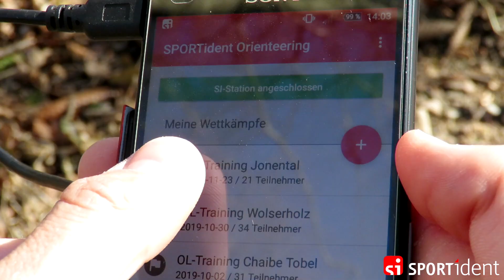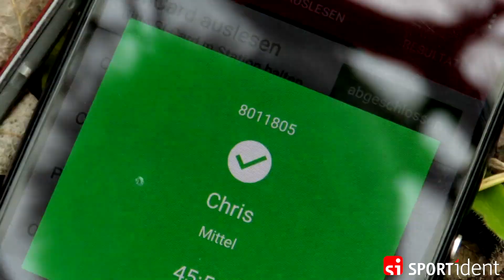SPORTident Orienteering App. Die App für das Orientierungslauf Training.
SPORTident Orienteering ist die Android-App für die Verwaltung deines Orientierungslauftrainings mit Zeitnahme. Lies die SI-Karten aus und erhalte sofort den Ausdruck der Splitszeiten und vielfältige Online-Ergebnisse. Sieh dir das Video an. Es wurde während eines Orientierungslauftrainings erstellt. Du kannst sehen, wie einfach und schnell du mit Hilfe der SPORTident Orienteering App ein Training organisieren kannst.
Die App veröffentlicht sofort die Ergebnisse im Internet. Die Teilnehmer können ihre Leistungen direkt nach dem Rennen und dem Auslesen ihrer SI-Karten auf ihren Smartphones vergleichen. Die spectromap visualisiert die individuelle Leistung auf der Karte in einer neuartigen Art und Weise.